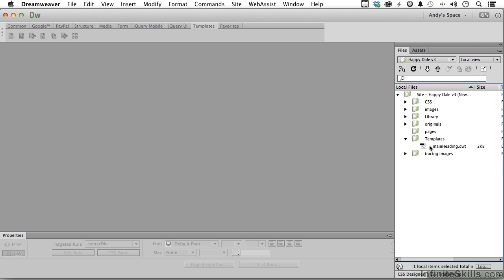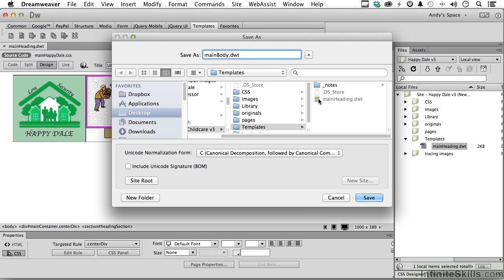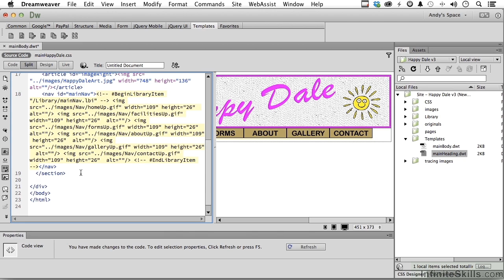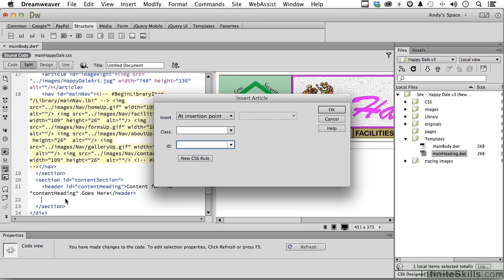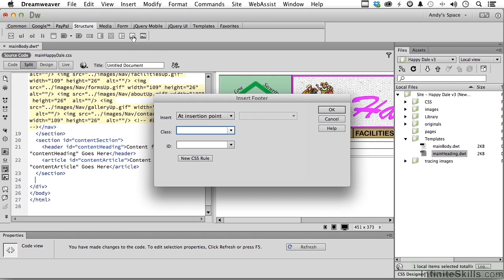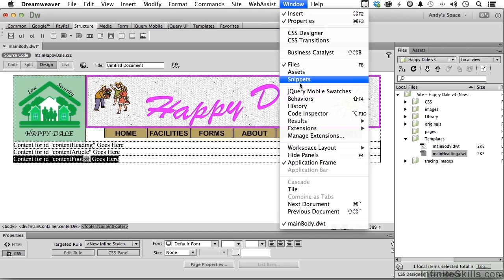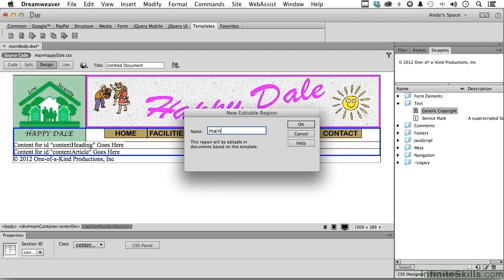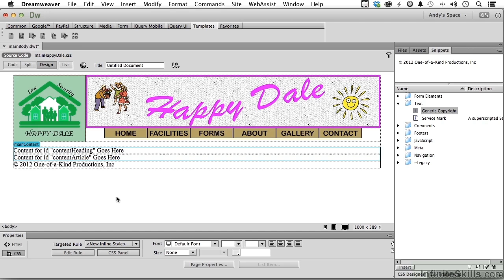Adobe Dreamweaver CC Tutorial | Generating The First Site Template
Want all of our free Adobe Dreamweaver CC training videos?

More details on this Advanced SolidWorks 2013 training can be seen This clip is one example from the complete course. For more free Adobe tutorials please visit our main website. YouTube